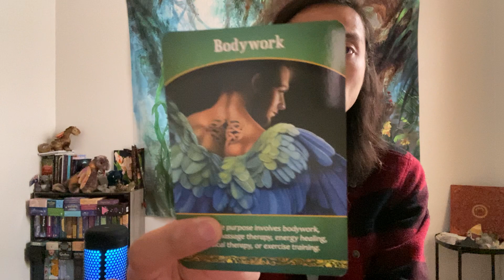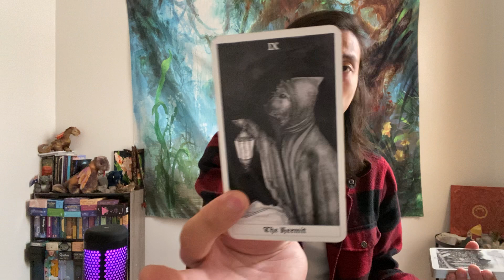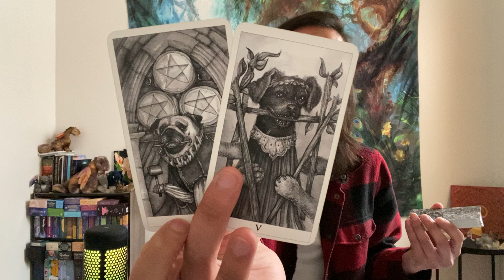Libra Career $ - This Tough Cycle Is Coming To A Close Libra!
This is a general career/money reading for Libra Sun, Moon, Rising, Venus, and Jupiter signs for May 2022. We will look at your overall energies surrounding you for the month in career/money, and then we will see what you can expect and look forward to for the rest of May 2022.

Decks used in this reading:
Canes Arcanae

Manifest Success Money & Career Oracle

Moonology Oracle